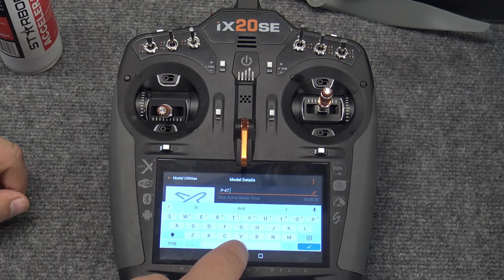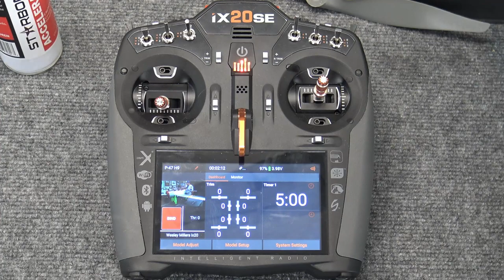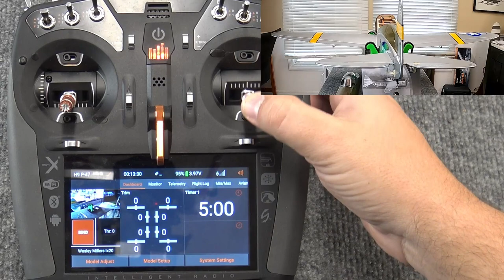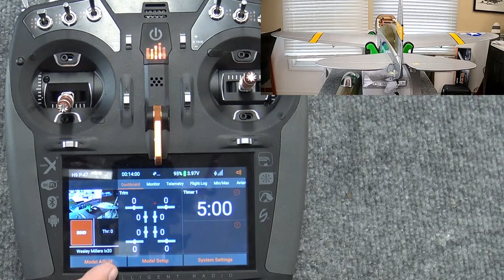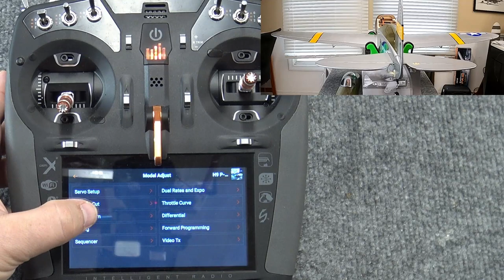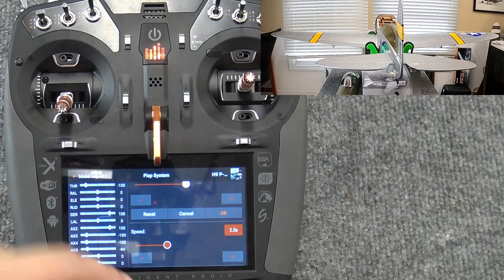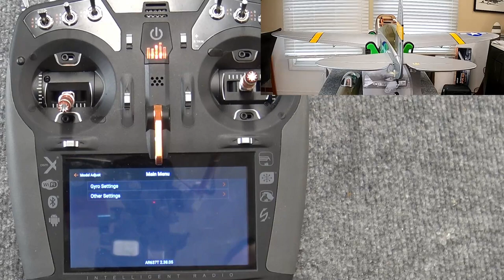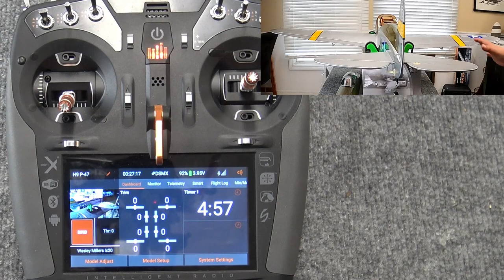Hangar 9 Fun Scale P-47 Thunderbolt PNP How To Assembly (Flaperons) HAN3380 AR637T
Ernst RC Airplane Stand

For the sport and club pilot looking to transition from a foam to balsa aircraft, the new Hangar 9® Fun Scale P-47 Thunderbolt delivers a true Plug-N-Play® completion replica model of one of the most popular WWII warbirds ever modeled. Foam RC pilots will be familiar with the P-47 brushless outrunner power system, wide variety of battery options and easy field assembly, while the all-wood airframe is finished in genuine UltraCote® that's long lasting and easy to maintain.

The Fun Scale P-47 Thunderbolt is crafted from the ground up to be the perfect first balsa aircraft for foam pilots looking to step up into the scale world of RC warbirds. As a Plug-N-Play completion level, the P-47 Thunderbolt broadens its appeal for first time balsa pilots and balsa enthusiasts looking for a plane with high play value and low assembly time.

Features
Expertly constructed with lightweight, laser-cut balsa and plywood
Plug-N-Play® Completion Level
Fits a wide variety of battery options to provide a wide range of performance and flight times.
Two decal sets lets you customize the trim in "Wicked Wabbit" or "Hun Hunter" livery
No glue required for main assembly and can be ready to fly in much less time than it takes to charge a battery (Glue is recommended for 6S LiPo battery operation)
Painted fiberglass cowl
Optional simulated radial engine included
60-amp Spektrum™ Avian™ Smart ESC provides real-time battery voltage, current, motor RPM and other data via compatible receivers and transmitters